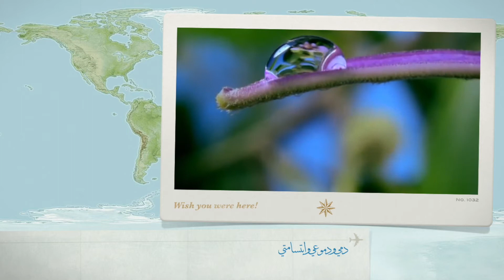دمي ودموعي وابتسامتي.م حجازي